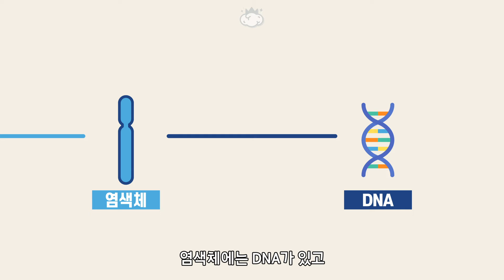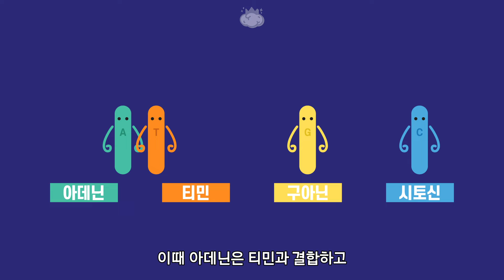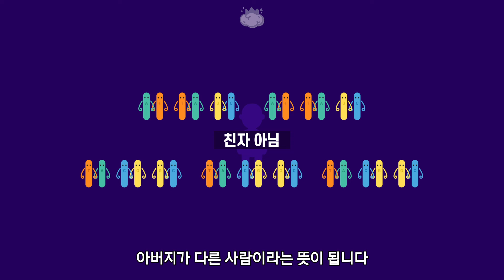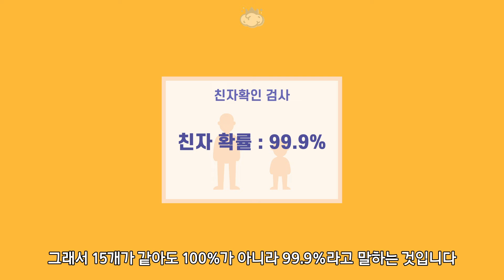친자확인 검사를 하면 왜 100%가 아니라 99.9%라고 나오는 걸까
부모와 자식간의 유전자를 비교해보는 친자확인 검사
그런데 왜 결과를 100%가 아니라 99.9%라고 하는 걸까요

참고자료